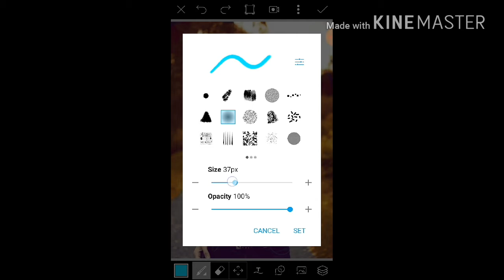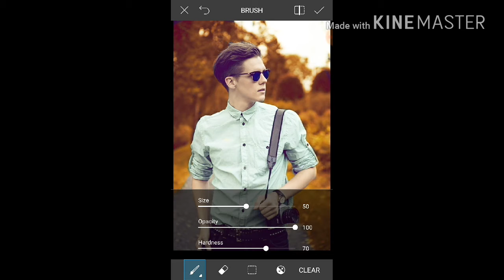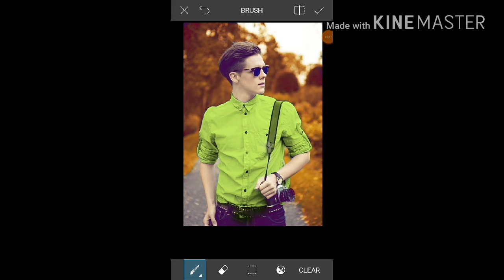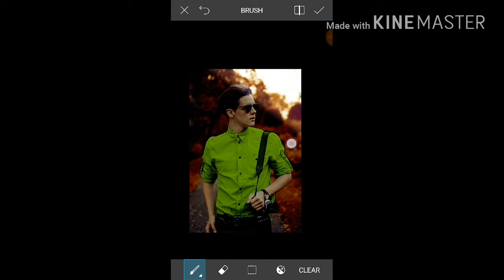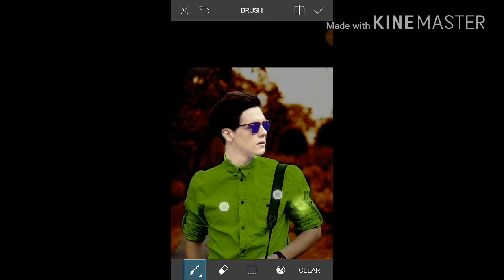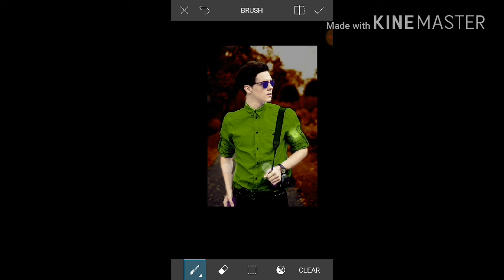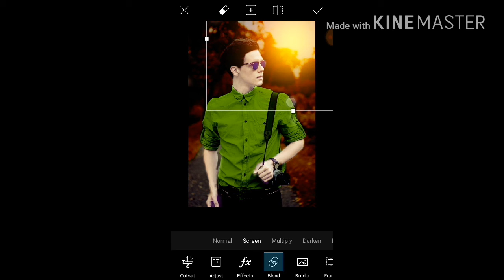Picsart editing tutorial || CB background in 2 mineets|| ,edit by ms